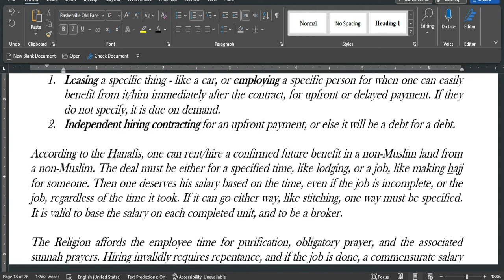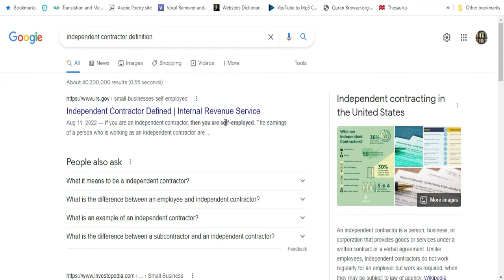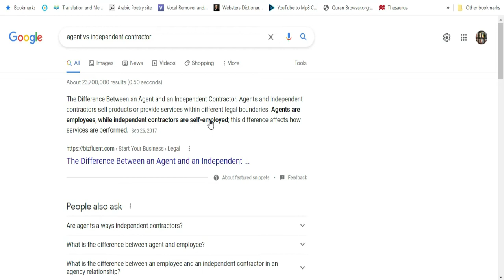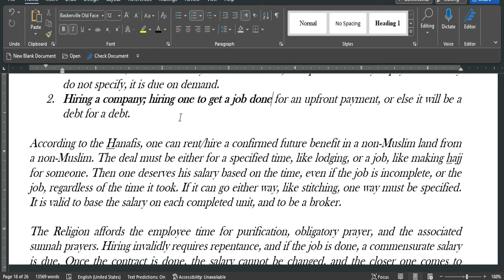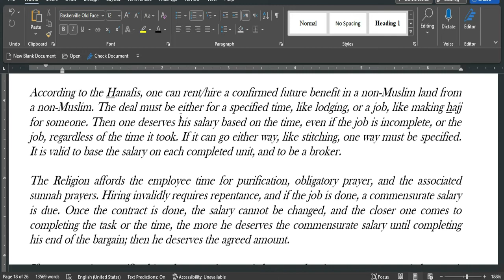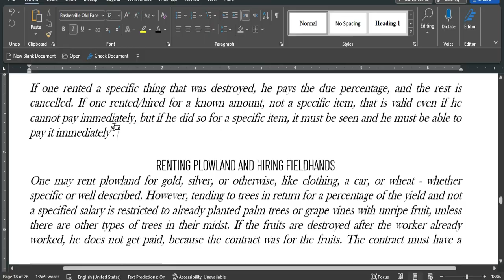Are You Self-Employed, or is It that You Have a BUSINESS for Hire?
There are two ways to hire: Hiring/renting a particular person or thing and HIRING ONE'S ACCOUNT. What's the difference?